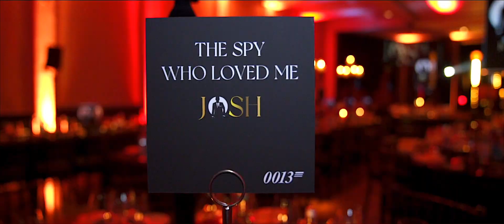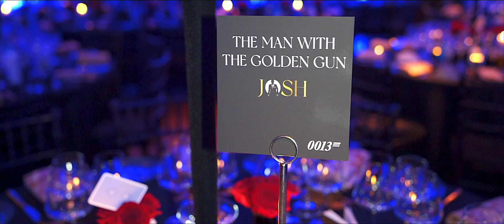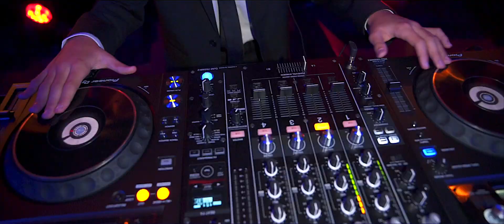James Bond theme Bar Mitzvah party - filmed by Peter Lane Cinematography